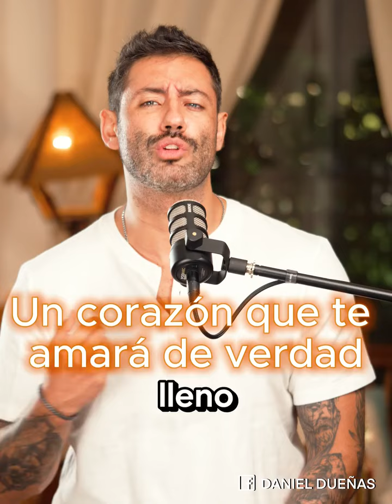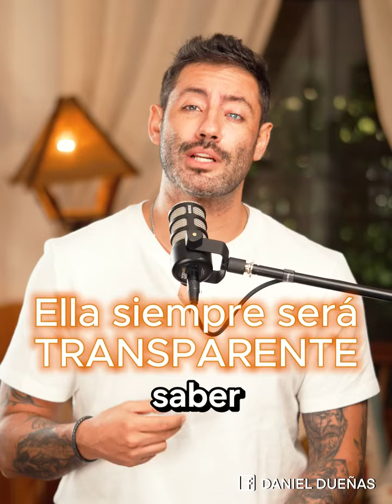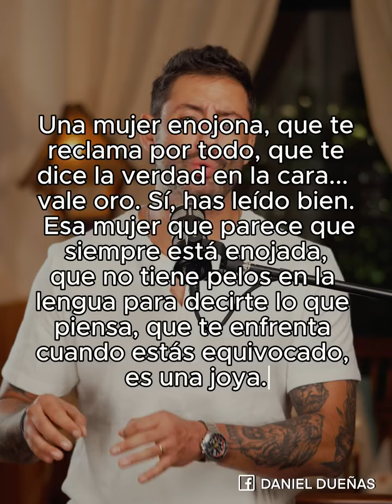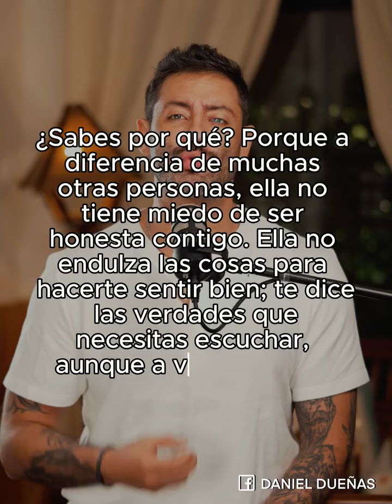Una mujer enojona...